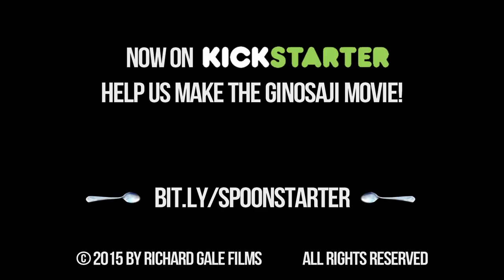Ginosaji Kickstarter Trailer #1 [HD]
The Kickstarter campaign was successful! (Thank you backers!) and we're prepping for production in 2017.   If you missed the campaign, you can still support us, become a part of the project and receive cool rewards!

Join us on Facebook! ---o